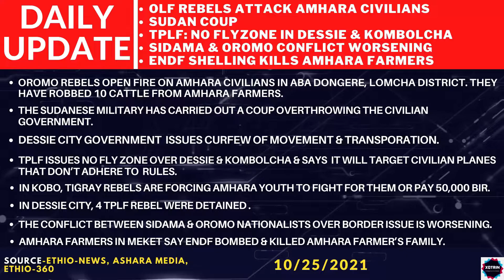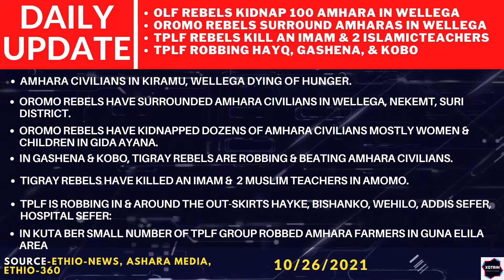Weekly summary update for October 25 to 30 2021.